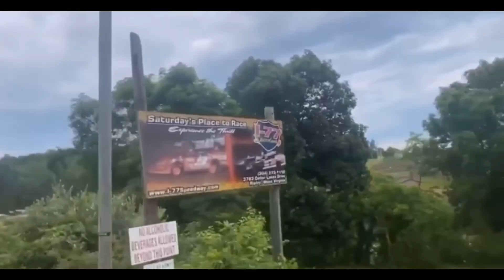Zack Cadillac Newell back at skyline speedway